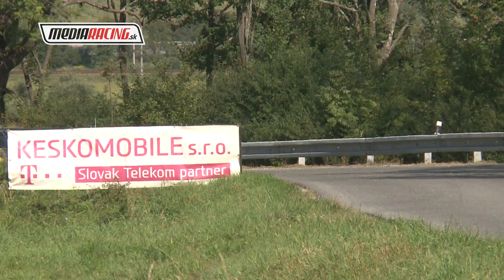Jaroslav DUBÓCZI - Lracing Ostrá Lúka 2020